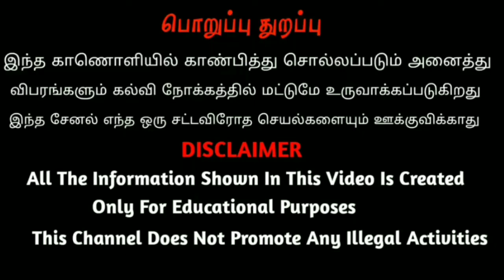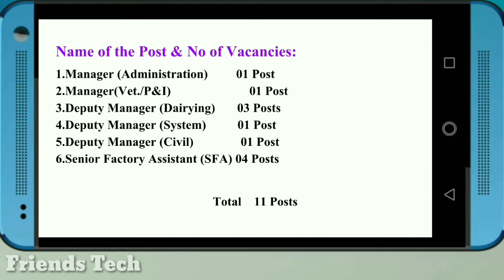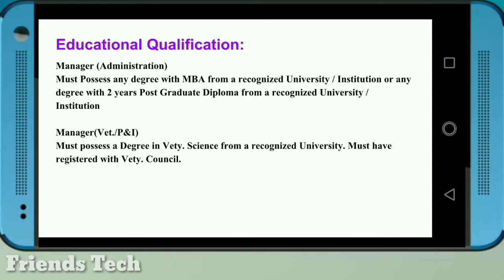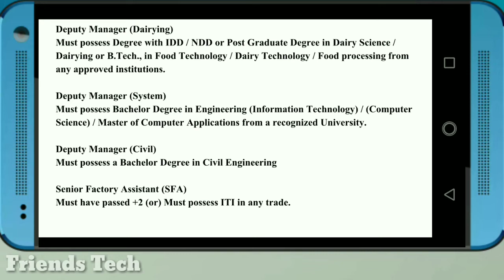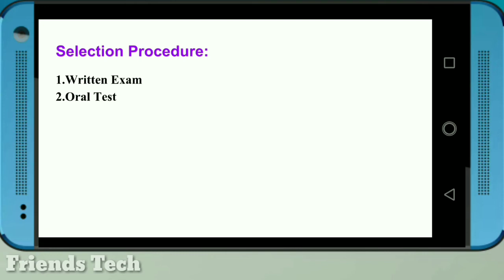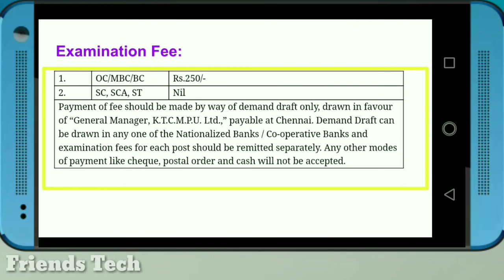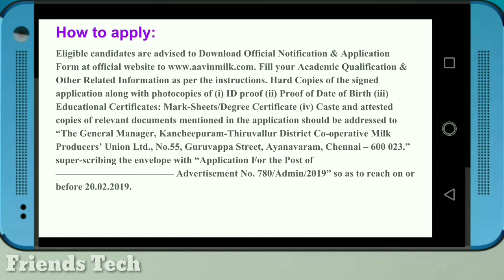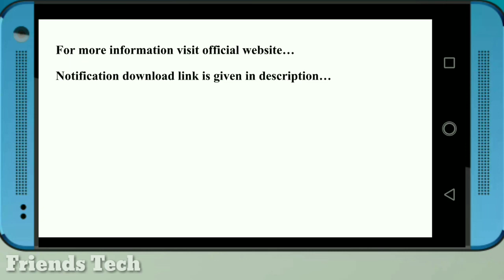Aavin Kanchipuram Recruitment 2019 | Tamil nadu government jobs | 11 vacancies | Friends tech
Aavin kanchipuram Recruitment 2019

Vacancy - 11posts
Job category - Tamilnadu government jobs
Job location - kancheepuram & Thiruvallur
Apply mode - By post
postal address -
The General Manager, Kancheepuram-Thiruvallur District Co-operative Milk Producers’ Union Ltd., No.55, Guruvappa Street, Ayanavaram, Chennai – 600 023.